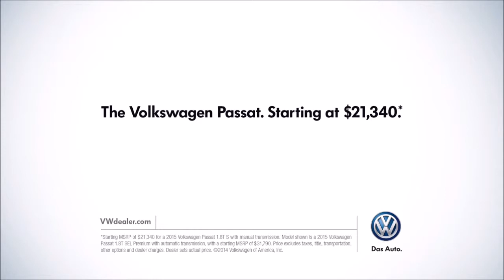2015 Volkswagen Passat Garden Grove, CA | VW Passat Garden Grove, CA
The best VW Dealership in the Garden Grove, CA area is without question Volkswagen of Orange! One visit at Volkswagen of Orange, near Garden Grove, CA, and you will quickly see why they are the best! Volkswagen of Orange has the best Volkswagen inventory, from pre-owned to new. Volkswagen of Orange also has the top rated Service Department and best Parts Inventory!  Don't waste your time at other Volkswagen Dealerships!  Come over to Volkswagen of Orange near Garden Grove, CA!!